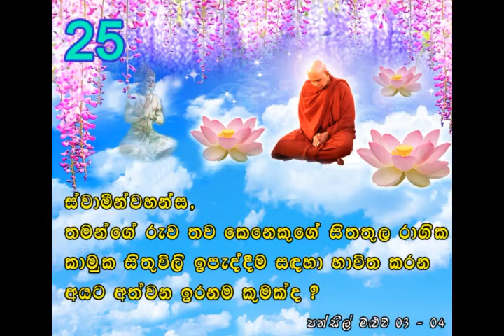තමන්ගේ රුව තව කෙනෙකුගේ සිත තුල රාගය ඉපැද්දීම සදහා භාවිතා කරන්නේ නම් Maha Rahathun Wadi Maga Osse